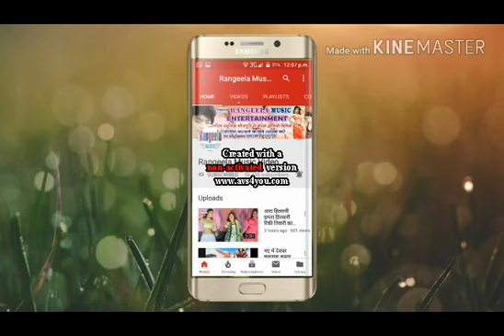छोटी muti निमिया गछिया प्रमोद गिरी सुपर देवी गीत वीडियो देखे @rangeela music video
Album Detail यहा देखे :-
एल्बम का नाम :-jai jai ma
गायक का नाम :-parmod giri
गीतकार का नाम :-amrender arpan
संगीतकार का नाम :-amrender